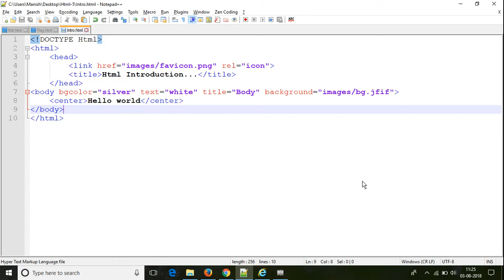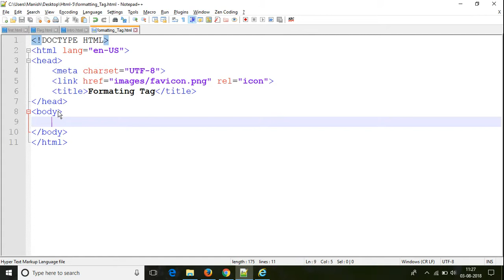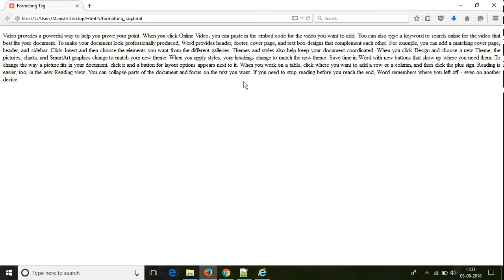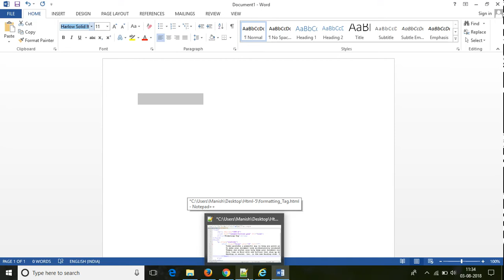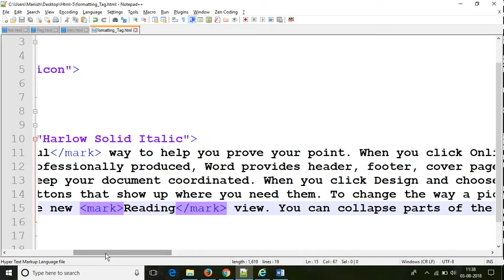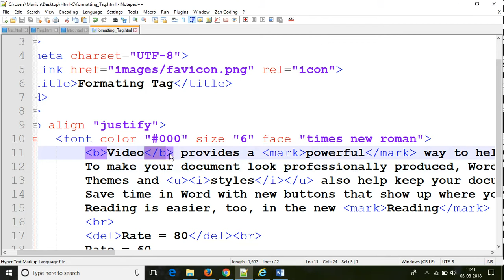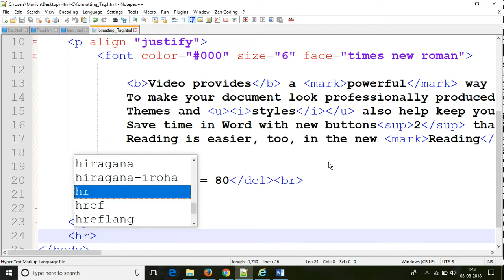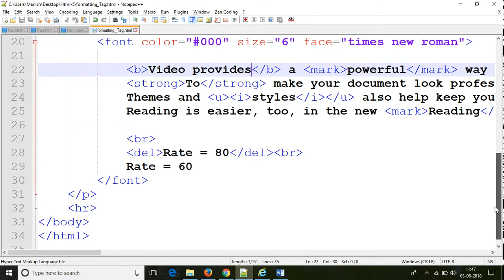Html formatting tags | html tutorial for beginners | html tutorial in hindi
Html formatting tags | html tutorial for beginners | html tutorial in hindi | html tutorial